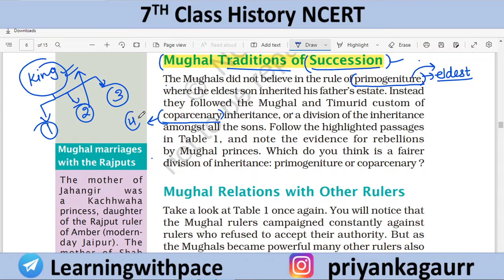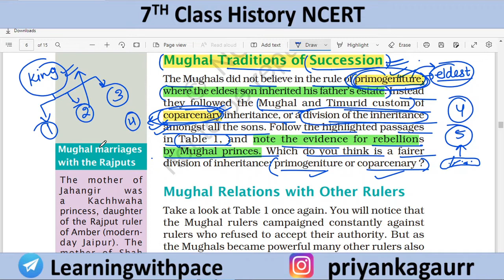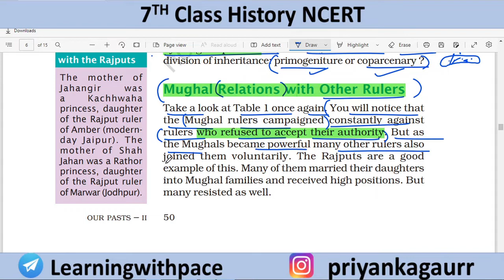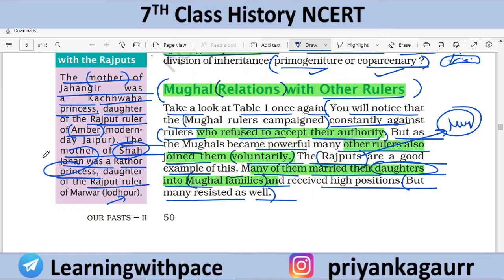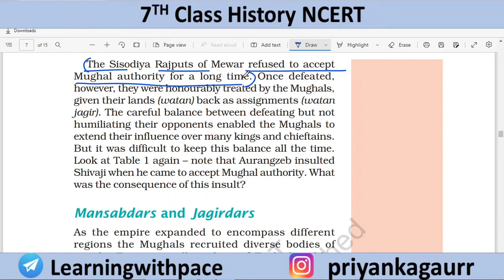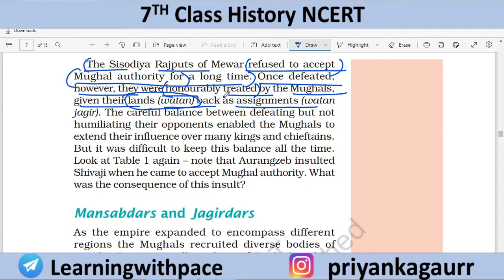Class 7 History NCERT(Chapter - 4.4) - Mughal Traditions of Succession & Relations with other Rulers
•Username :- LearningWithPace